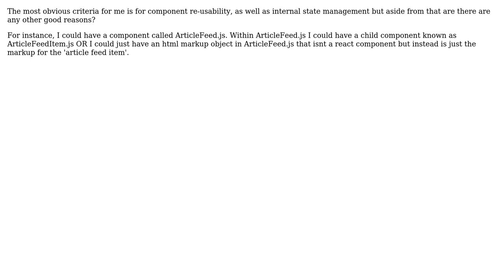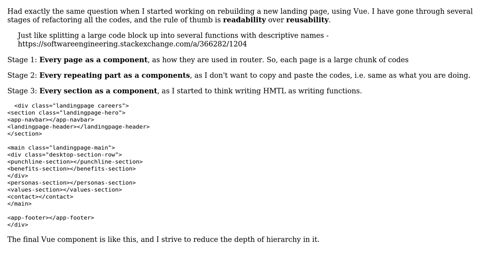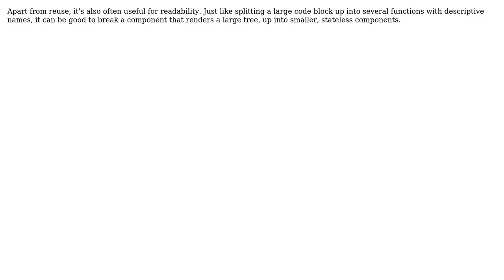Software Engineering: When does it make sense to make an individual React component?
With thanks & praise to God, and with thanks to the many people who have made this project possible! | Content (except music & images) licensed under CC BY-SA | Music | Images & others | With thanks to user Robert Harvey user Daneesha user connected_user user bigblind user Alan Shum and the Stack Exchange Network Trademarks are property of their respective owners. You are responsible for your own actions.